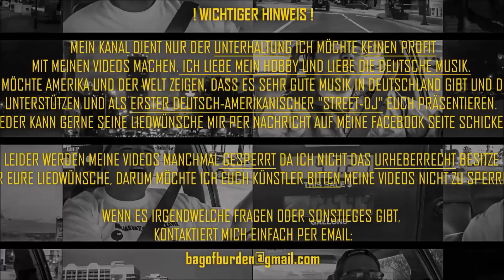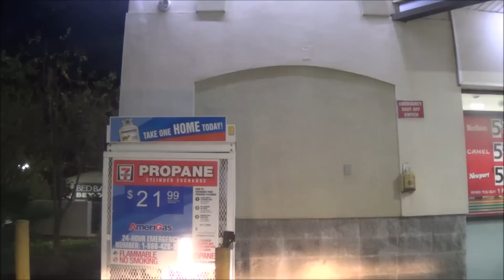LIEDWUNSCH: OMIK K-MEIN BARRIO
A person by the name of Java Jim from Facebook requested this one. This song is from his album, "SANGRE MALA." This is the first Cuban immigrant I ever knew of living in Germany. Interesting. But I will say this song is a good one. I will post links for this artist, his original video, and details of those that help me in my videos.

Eine Person durch den Namen Javas Jim von Facebook bat um diesen. Dieses Lied ist von seinem Album, " SANGRE MALA. " Das ist der erste kubanische Einwanderer ich wußte jemals von Leben in Deutschland. Interessant. Aber ich werde sagen, dass dieses Lied ein guter ist. Ich werde Verbindungen für diesen Künstler, sein ursprüngliches Video, und Details von denjenigen anschlagen, dass mir in meinen Videos hilft.

Der Typ, der deutschen Gangsta-Rap in den Straßen Amerikas pumpt" - NOISEY

ACHTUNG!

MEIN KANAL DIENT NUR DER UNTERHALTUNG ICH MÖCHTE KEINEN PROFIT
MIT MEINEN VIDEOS MACHEN. ICH LIEBE MEIN HOBBY UND LIEBE DIE DEUTSCHE MUSIK.
ICH MÖCHTE AMERIKA UND DER WELT ZEIGEN, DASS ES SEHR GUTE MUSIK IN DEUTSCHLAND GIBT UND DIESE
UNTERSTÜTZEN UND ALS ERSTER DEUTSCH-AMERIKANISCHER "STREET-DJ" EUCH PRÄSENTIEREN.
JEDER KANN GERNE SEINE LIEDWÜNSCHE MIR PER NACHRICHT AUF MEINE FACEBOOK SEITE SCHICKEN.

LEIDER WERDEN MEINE VIDEOS MANCHMAL GESPERRT DA ICH NICHT DAS URHEBERRECHT BESITZE
FÜR EURE LIEDWÜNSCHE, DARUM MÖCHTE ICH EUCH KÜNSTLER BITTEN MEINE VIDEOS NICHT ZU SPERREN.

WENN ES IRGENDWELCHE FRAGEN ODER SONSTIEGES GIBT,